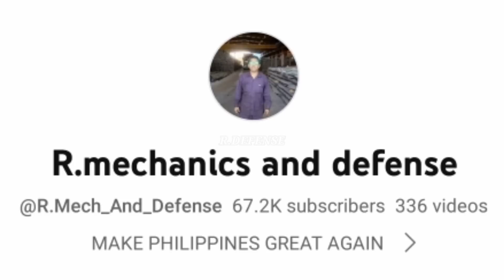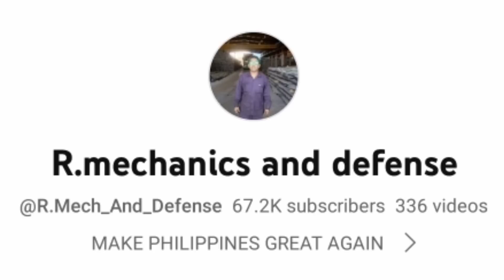ITO NA! Bansang Japan hinahanda na ang gamit PANDIGMA na ibibigay sa Pilipinas!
Channel partner:
aerialTV

SOURCE;

We do not claim the photo and video,we use this for news reporting and education purposes only.